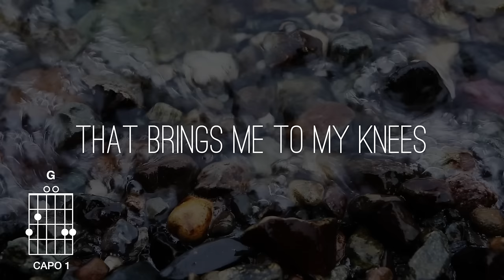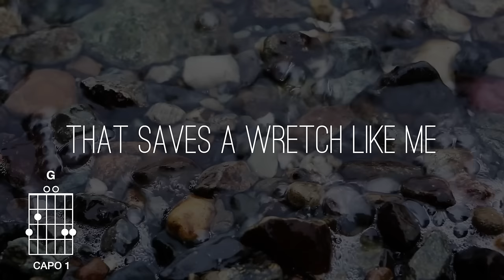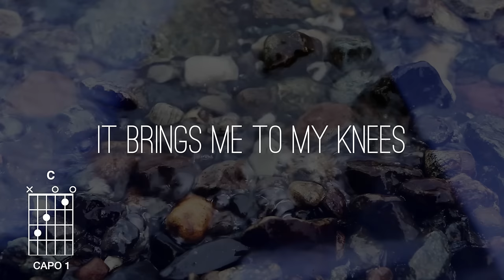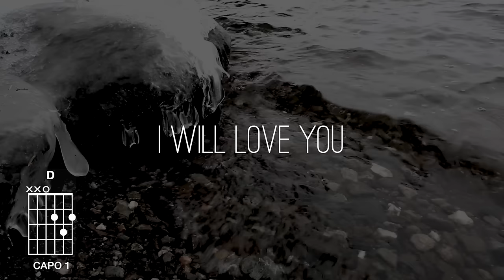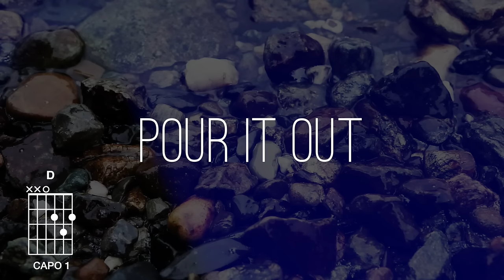POUR IT OUT [Official Lyric Video] | Vineyard Worship feat. Stephen Lampert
Oh, the depths of Your mercy
That save a wretch like me
And the waves of forgiveness
Your blood that covers me

Pour it out (2x)

Oh the weight of Your glory
That brings me to my knees
And the power of Your presence
That heals and sets me free

Pour it out (4x)

I will lift you up

Give you honor
Praise and glory
I will pour it out

Written by: Stephen Lampert & Samuel Lane